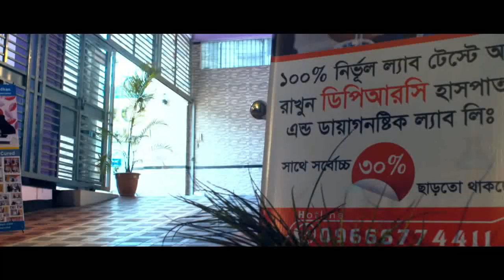কবে শেষ হবে এই করোনা? Covid-19